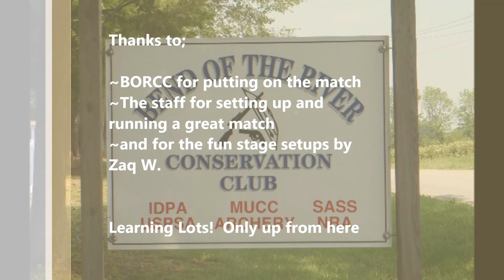BORCC October 3gun Club Match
10-18-15
First time shooting 3gun at Bend of the River Great match with Great Stage setup!!!
Finish 1st place Practical  And 1st Place Overall!!
Learning lots and shooting with some great people